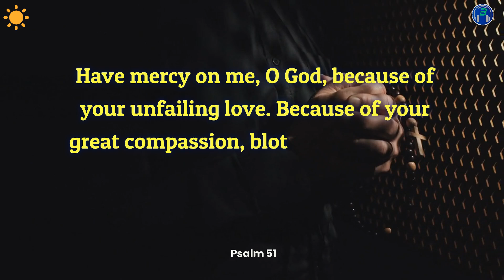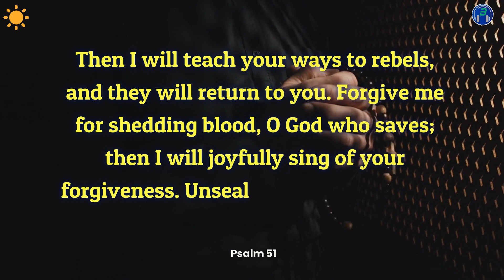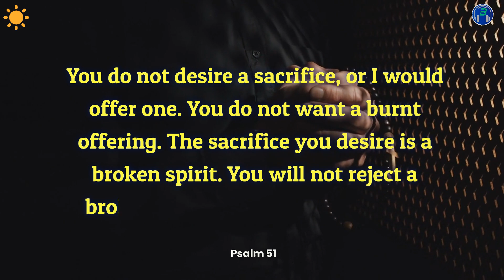Day 51 Psalm 51